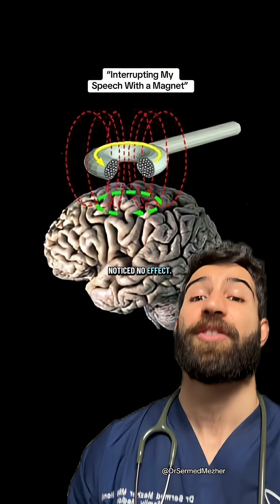Doctor Explains an Unusual Depression Treatment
Sources - drjacobthorstensen on TT

PMID 37501135

Transcranial magnetic stimulation (TMS) is a non-invasive treatment that can be particularly helpful for people with treatment-resistant depression—those who have not responded well to medication or therapy. It works by using magnetic fields to stimulate specific areas of the brain involved in mood regulation, helping to restore normal activity patterns. TMS most commonly targets the left dorsolateral prefrontal cortex (DLPFC), a region that tends to be underactive in depression. Stimulating this area can improve communication within mood-related networks of the brain, including connections to the limbic system, which governs emotional processing. In some cases, the right DLPFC may be targeted to reduce overactivity associated with negative emotional bias. Over several sessions, this controlled stimulation can lead to improved mood, energy, and cognitive function, offering new hope for patients who haven’t found relief through traditional antidepressant treatments.